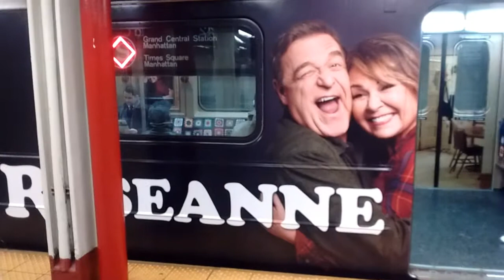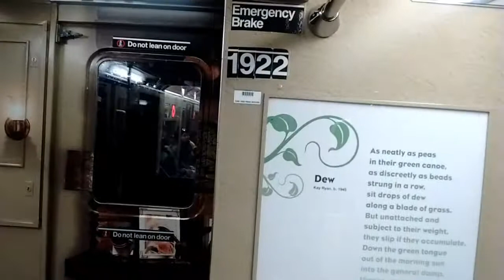ᴴᴰ Wrapped R62A 42 St Shuttle With Diamond S Action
A set of R62A's have been wrapped in the outside & inside of this set on Track 1.